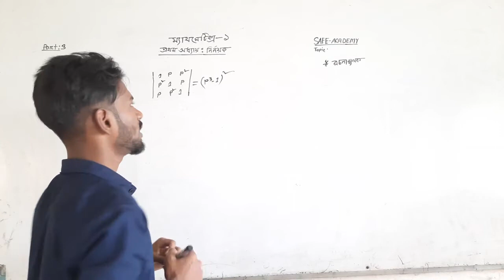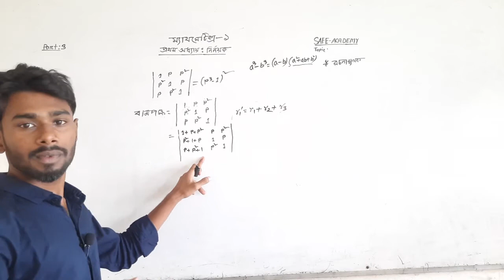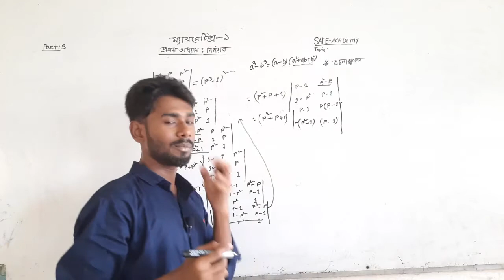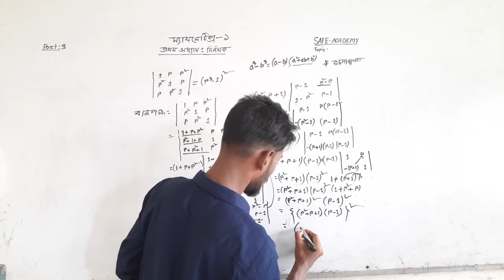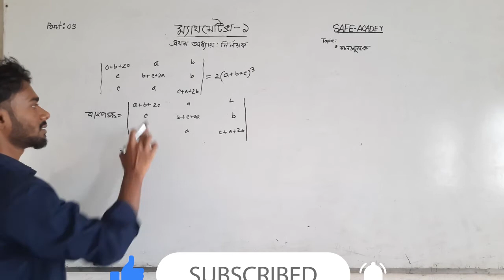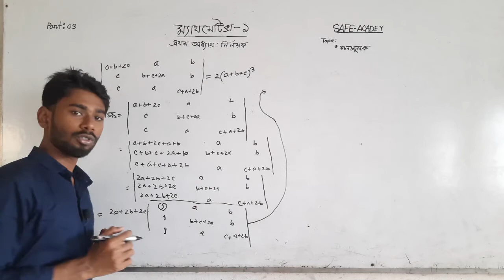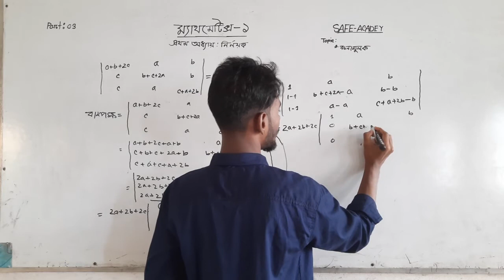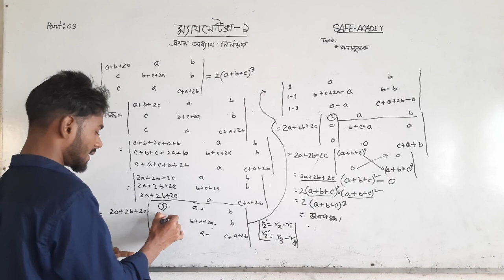ম্যাথমেটিক্স- ১ | নির্ণায়ক | অধ্যায়-১ |পর্ব-৩ |২০২২ প্রবিধান#mathematics_1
Safe_Academy is an educational Campaign. Safe Academy will always be engaged in solving all kinds of problems for the students.

আপনারা  ক্লাসের কোন টপিক বুঝে না থাকেন তাহলে উক্ত সমস্যাটি আমাদের ফেজবুক গ্রুপে পোস্ট বা শেয়ার করুন।
আশা করি ম্যাথমেটিক্স-১ এর সকল সমস্যার সমাধান হয়ে যাবে।